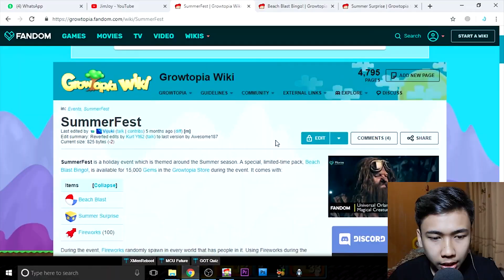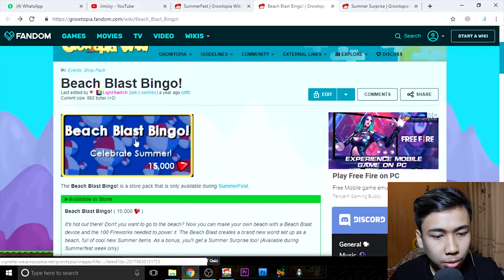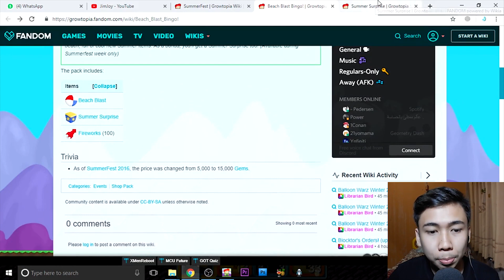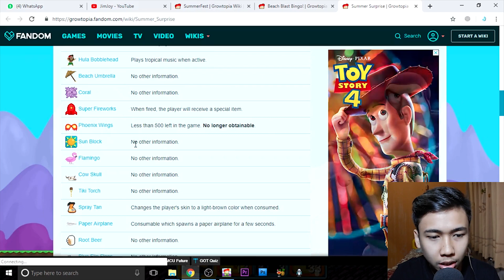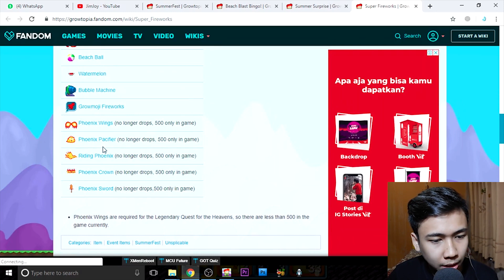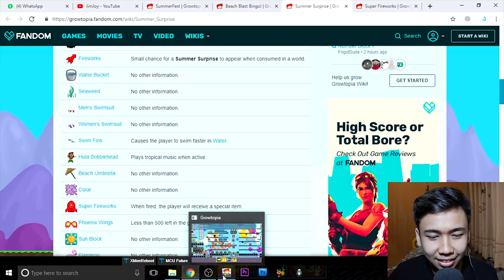PERSIAPAN SUMMER FESTIVAL 🔥 | Growtopia Indonesia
Hello semuanyaaa...

sampai jumpa divideo selanjutnyaaa...
see yaaa...👋👋👋